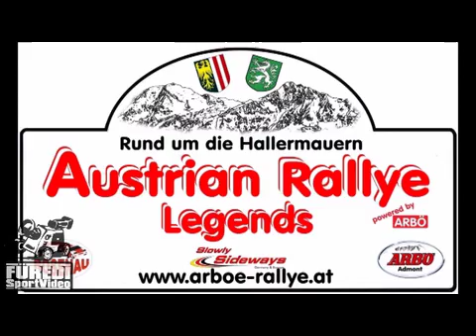Austrian Rallye Legend 2016 Faist Karl -Zwinz Tanja